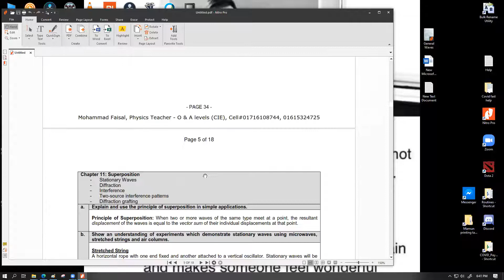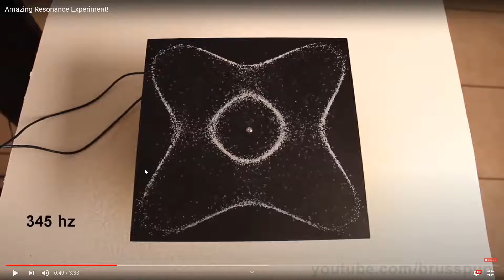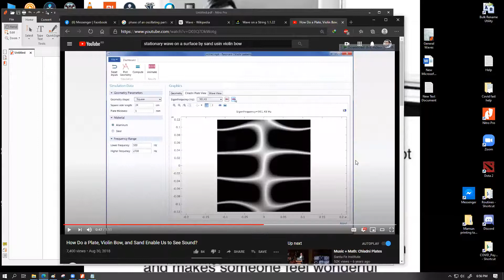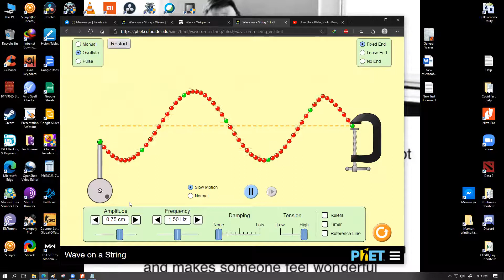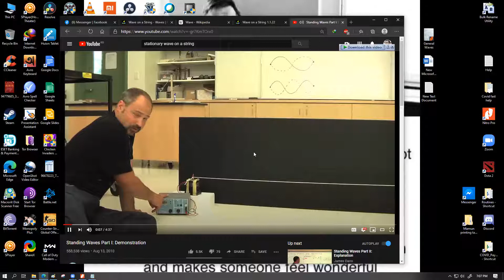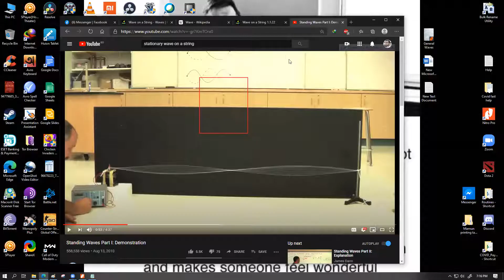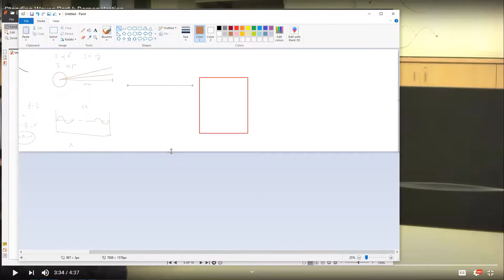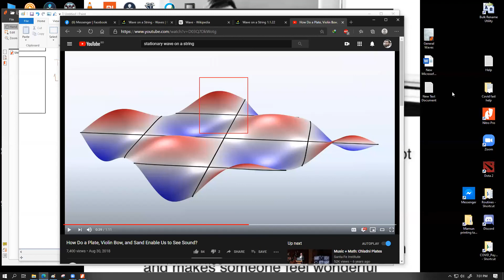AS Waves Lec1 part 2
Thanks!!